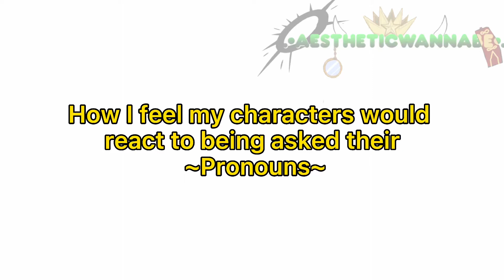How I feel my Ocs would react to being asked their pronouns[]Part 3[] Ghosts 👻